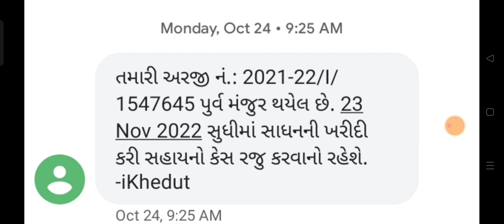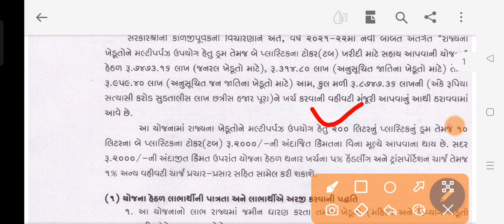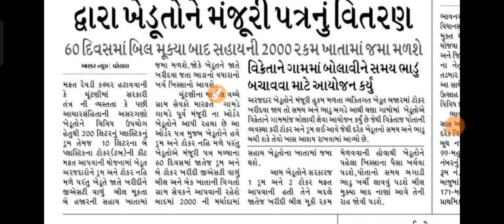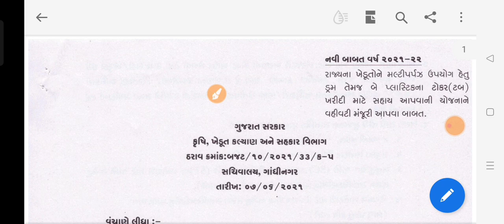ખેડૂતો માટે ફરી એક નવી યોજનામાં ખરીદી માટે મંજૂરી મળી || I khedut portal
1.મરણ નો દાખલો કઈ રીતે કઢાવવો જે વારસાઈ અને અન્ય જજગ્યાએ જરૂરું પડે છે

2.135 D ની નોટિસ ઓનલાઇન કઈ રીતે જોઈ શકાય તેની માહિતી

3.જમીનના વેચાણ કઈ રીતે થાય અને ક્યાં ક્યાં પુરાવા જોઈએ

4.હયાતીમાં હક દાખલ માટે જરૂરી પુરાવા અને સમજુતી

5. જમીન વારસાઈ કઈ રીતે થાય , ઓનલાઇન ફોર્મ કઈ રીતે ભરવા તેની માહિતી

6.જમીનના 7,12 અને 8-અ શું છે તેની માહિતી સરળ સ્કમજુતી

7.જમીનના 7,12 અને 8-અ ઓનલાઇન મોબાઈલ કઈ રીતે જોઈ શકાય તેની માહિતી સરળ સમજુતી

8. કાચી નોંધ અને પાકી નોંધ વિશે સરળ સમજુતીમાં જુઓ , ના મંજુર થાય તો

free plastic drum ine tab Yojana
plastic Badal Yojana 2021
new i khedut palstic belal yojnaa
new khetivadi yojana 2021
belal free yojana mafat alshe
free mafata malashe
free yojana belal and tub
free tub yojana 2021
How to fill પ્લાસ્ટિક ડ્રમ અને ટબ યોજના મેળવવા અંગેનો દાખલા નું Certificate
પ્લાસ્ટિક ડ્રમ અને ટબ યોજના અંગેનો દાખલા નું ફોર્મ કેવી રીતે ભરવું
પ્લાસ્ટિક ડ્રમ અને ટબ યોજના અંગેનો દાખલા માટે ના આધાર પુરાવા
પ્લાસ્ટિક ડ્રમ અને ટબ યોજના અંગેનો દાખલો ક્યાંથી કઢાવવો
પ્લાસ્ટિક ડ્રમ અને ટબ યોજના અંગેનો દાખલા નું Certificate
પ્લાસ્ટિક ડ્રમ અને ટબ યોજના અંગેનો દાખલો ઓનલાઈન કેવી રીતે કઢાવવો
પ્લાસ્ટિક ડ્રમ અને ટબ યોજના અંગેનો દાખલો 2021

દરેક ખેડૂતને મફતમાં મળશે
200 લીટર પ્લાસ્ટિક ડ્રમ
10 લિટરના બે ડ્રમ
તમારી જાતે મોબાઇલથી અરજી
i khedut online arji
i khedut
i khedut par arji kevi rite karvi
plastik dram
i khedut yojana 2021
i khedut yojana
i khedut plastik dram arji
free plastik dram

મુખ્ય સમાચાર
rain
khedut
board exam
khedut news
petrol
kissan
Gujarat_Lockdown
new rule
gujarat government
modi
nitin patel
gujarat cm
Gujarati News Latest
GNL

ખેડૂત યોજના
દેવામાફી
ડ્રમ અને ટબ
ખેડૂત
Trick Gujarati
Trick
Gujarati
Khedut Help
KhedutHelp
khedut
Yojna
yojana
Jamin i Khedut
Khedut
free plastic drum and tab
i khedut yojna
plastic drum yojna
Khetivadi ni yojna
આઇ ખેડૂત પોર્ટલ
આઇ ખેડૂત યોજના
ખેતીવાડીની યોજના
ખેતીવાડી વિભાગ
Drum and Plastic Tab Khetivadi Yojna i khedut
i khedut portal
કૃષિશાળા
krushi shala
Krushishala
sarkari yojna
mafat plastic drum and tab
પ્લસ્ટિકના ડ્રમ અને ટબની યોજના
I ખેડુત
iખેડુત
subsidy
I ખેડૂત પોર્ટલ મા ઓનલાઇન અરજી કેવી રીતે કરવી
Plastic drum and tab
I khedut portal ni yojna
ડ્રમ અને ટબ ક્યારે મળશે ? Drum and Tub ખેડૂત સહાય khedut sahay yojana Gujarat_News Tv9 ગુજરાત GNL
spep

pm kisan yojana 12 ki
Mahi info
mahiinfo
pm kisan samman nidhi yojna
pm kisan
किसान
modi news
Pm kisan
Pm kisan beneficiary status check option update
Pm kisan ka paisa check kaise kare
pm kisan સમ્માન
pm kisan સમ્માન નિધિ યોજના
ખેડૂતો માટે ખુશ ખબર
ikhadut portal
viral video
ખેડૂતો માટે ખુશ ખબર જાણો
ખેડૂતો ને મળશે રૂપિયા
ikhadut portal yojana
vtv news
ગુજરાતી સમાચાર
gujarati news
ખેડૂતો ખબર
ગુજરાત ગાઈડ ગુરુ
gujarat Guide Guru
gujrat guide guru
Sarkari solution
12va kist kab aayega
12th installment
Pm kisan
sanman nidhi